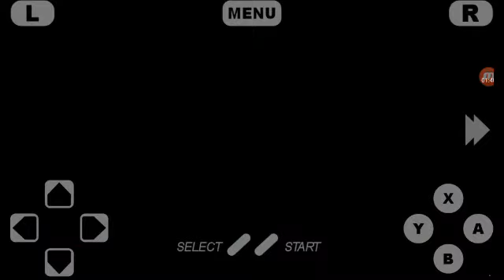The Second Reality Project Reloaded #53 Acoustic Castle (Normal Exit)